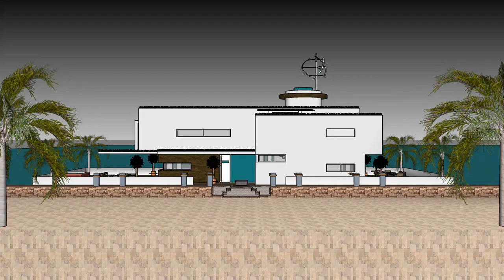Houseboat Rentals Lake Powell Canal de Barge in Miami Ocean Docks 🏄 Exstravagant Barge qld Design 🚢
The Lake Powell Houseboat rental concept is made as a rent to user concept, where people can rent the Lake Powell Houseboat Barge. The Lake Powell Houseboat rental concept includes an Extravagant Barge qld Design located in the Miami Ocean Docks ready for the extravagant user to rent the barge Lake Powell Houseboat.

It has three level plans with basement underneath it, which consist all the facilities needed for the renter. The Houseboat Barge has a unique modern contemporary design with unique architectural features. It has its own lounge area with gorgeous view of the bay of Miami.

Secondly it includes a sun panel solution to use the energy from sun to provide electrical energy. The design similarly shares green vegetation which cools the climate of the Lake Powell Houseboat rental. If you look closely in the middle is has tree growing up towards the top terrace. It has great unique waterfront view of the Miami Ocean Docks. The Lake Powell Houseboat rental concept includes a light motorboat ready for use if necessary.